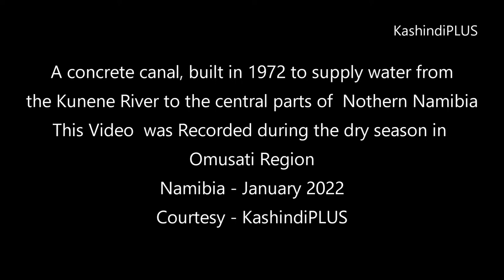The Water Canal - Omusati Region - January 2022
A concrete canal, built in 1972 to supply water from the Kunene River to the central parts  of Nothern Namibia is still serving its purpose i.e to provide water to the community. These visuals were recorded during the dry season in Omusati Region, January 2022 by Kashindi Ausiku.